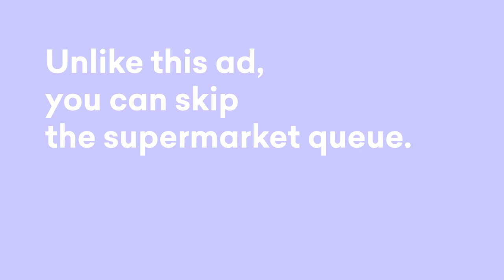Cashless Groceries 20% Cashback